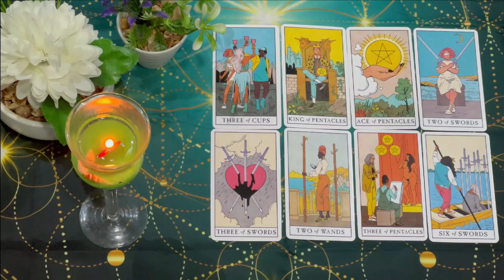VIRGO TODAY BEFORE 12AM THIS WILL HAPPEN 🚨😱🔮 JUNE 2024 TAROT LOVE READING